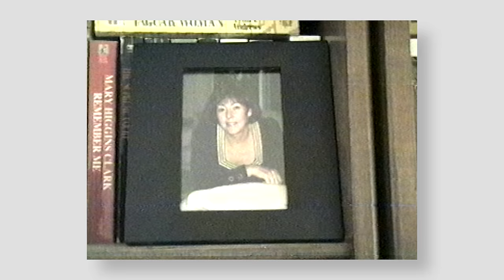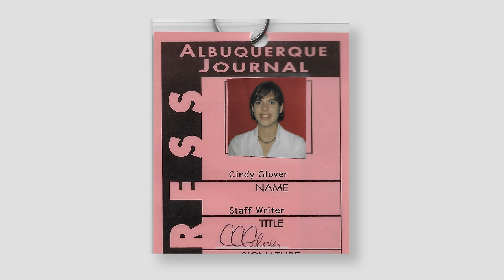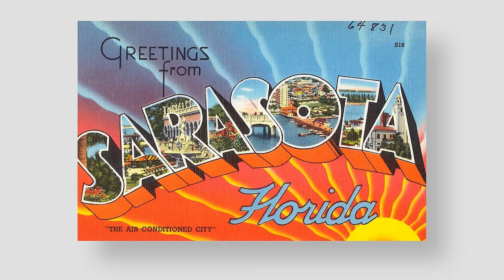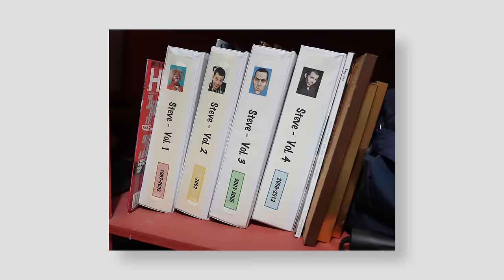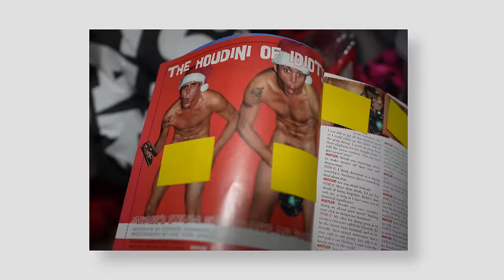Steve-O’s Sister Tells Embarrassing Stories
When I dropped out of college in 1993 and told everyone I was going to be a crazy famous stuntman, my sister was one of the only people who supported me.